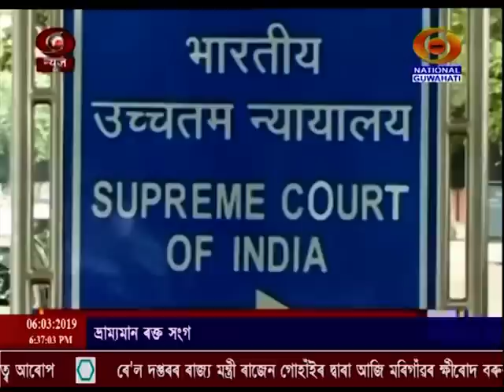06 03 2019 BATORI